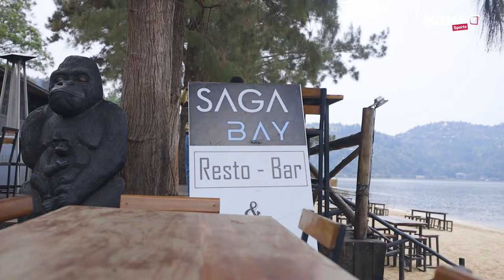APR FC na Rayon Sports zatanze icyashara || Imbamutima z'Abanya-Rubavu